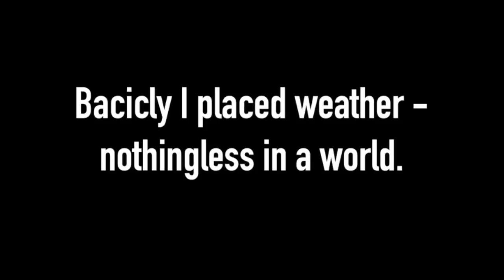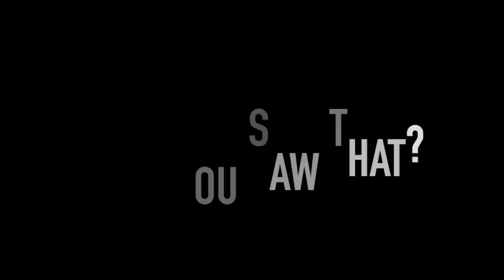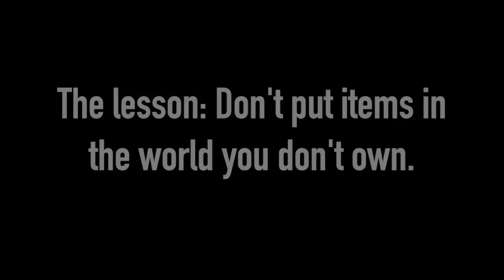How @Jenuine Saved Me (ft. Jenuine) | GrowTopia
Thanks for @Jenuine for saving my wls!

♕ Main Growtopia world: Psilo [Visit]